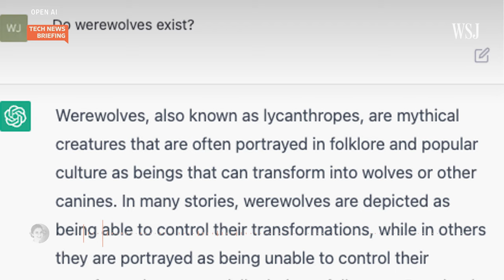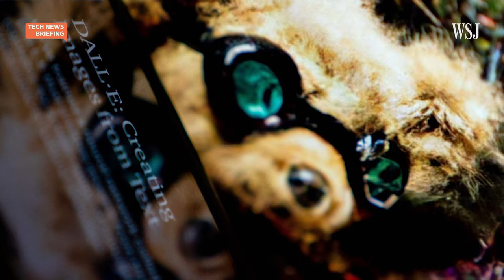ChatGPT, Explained: What to Know About OpenAI's Chatbot | WSJ Tech News Briefing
ChatGPT, Lensa and DALL-E are giving more people without computing skills the chance to interact with artificial intelligence. These AI programs that can write detailed responses to questions or create stunning images based on prompts are all over social media.

WSJ personal tech reporter Ann-Marie Alcántara joins host Zoe Thomas to discuss how the programs work and the concerns that have been raised about their potential misuse.

Photo: NurPhoto / Contributor